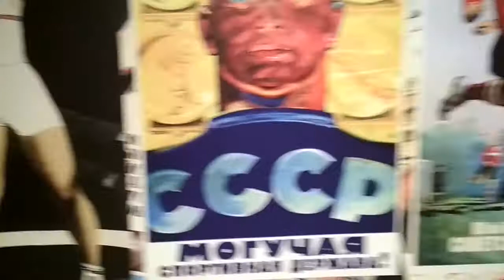Кинотеатр Соловей Москва арт.